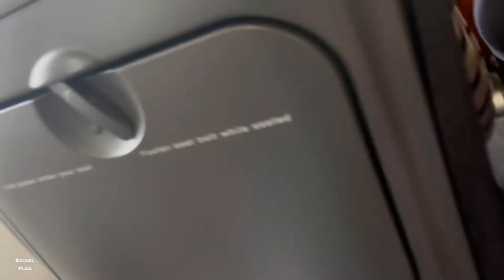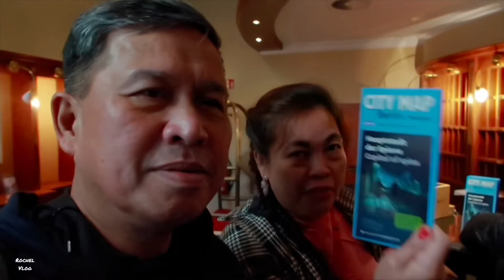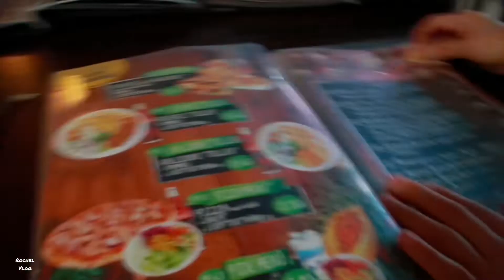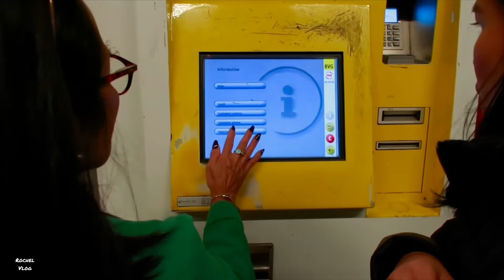Berlin Vlog (Part 1)With Friends //Rochel Dougall//berlinvlog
Musician: @iksonmusic